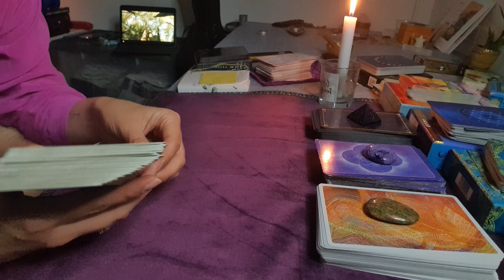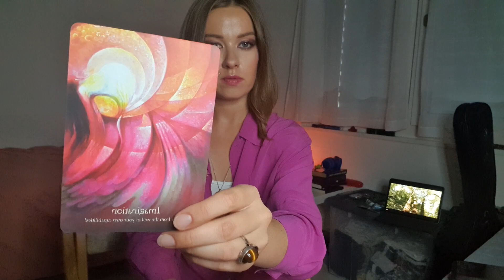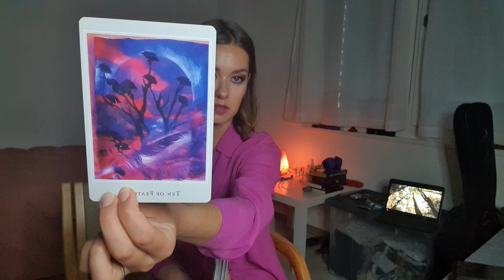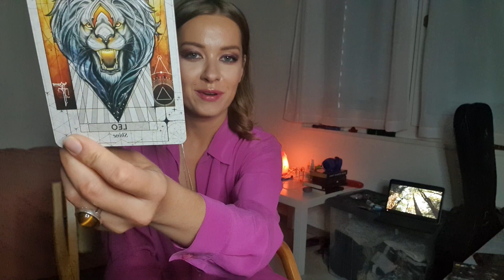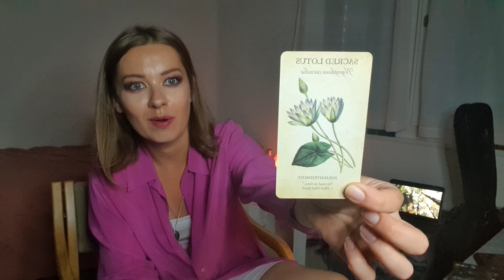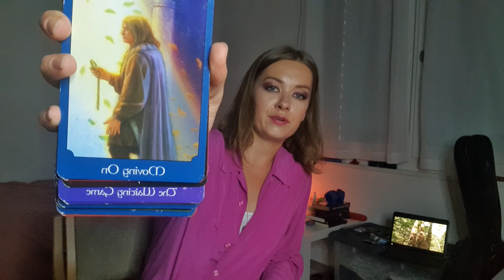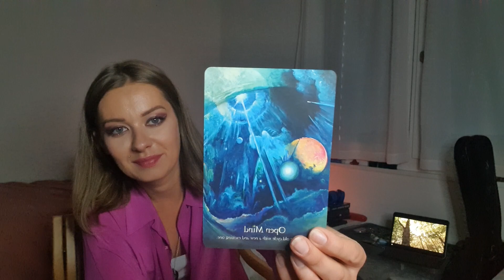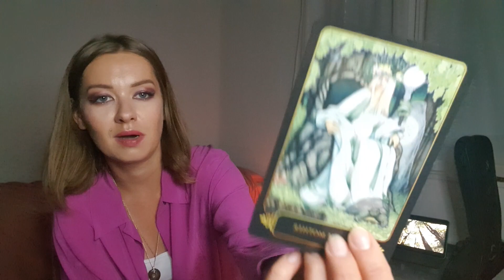MESSAGE FROM YOUR HIGHER SELF ✨️ pick a card Tarot reading 🃏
My name is Vika (Victoria), welcome to Mind Runner 🦋

⚠️TRIGGER WARNING⚠️
I'm a healer and my readings mostly turn out to be healing, so please use your caution and discernment, especially since these are general readings. We might go deep and trigger some stuff...

⏲️ TIMESTAMPS

Chose your option 🎲 0:28

Sound cleansing with a Tibetian bowl 🔔 02:33

Oracles preparation 03:28

Option 1 (Margaret Petersen Tarot + Unakite) 7:24

Option 2 (Psychic Tarot + Charoite) 22:17

Option 3 (Dreams of Gaia + "Night of Cairo" Aventurine

About me:

Sun in Aquarius ♒️
Moon in Scorpio ♏️
Taurus Rising ♉️
Mental Projector 1/3
Life Path 5
Origin: Ukraine 🇺🇦
Religion: Tao, Zen, Sufism
Background: Tarot reader, life coach, parapsychologist, psychic, Reiki Master,  and simply an outlandish E.T. 👽😋

Have fun! 💣💥

Much love, Vika 💖